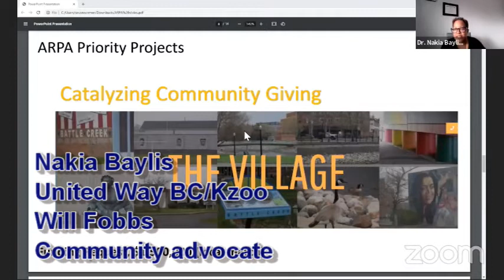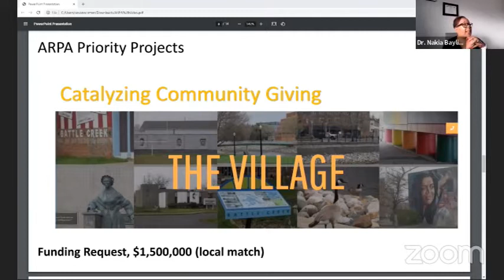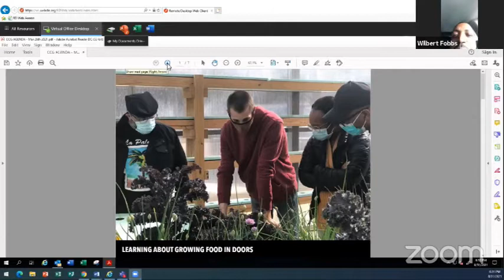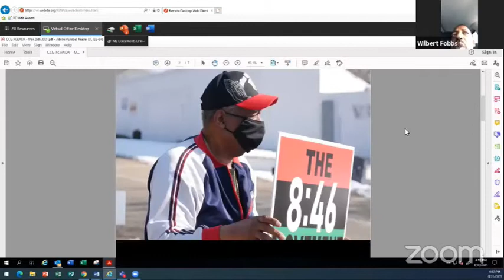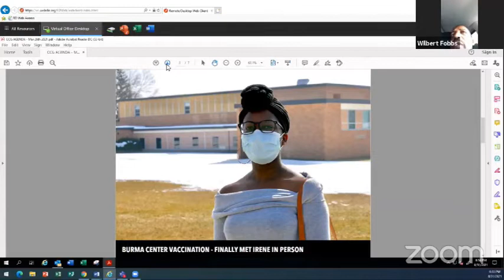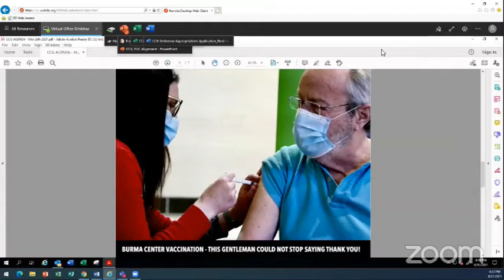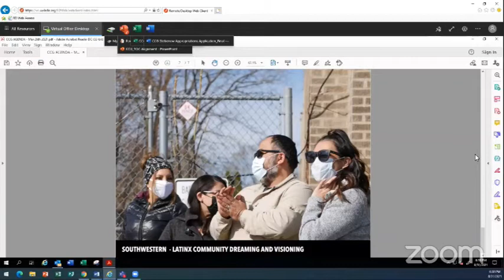Battle Creek, Mich. ARPA priority project - Catalyzing Community Giving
Battle Creek, Mich. -- Learn more about the City of Battle Creek's recommended projects for our $30.5 million in American Rescue Plan Act funds. This is one of five priority projects, meaning it will move forward soon. The city recommends assigning $1.5 million to Catalyzing Community Giving.
This presentation is from an Aug. 31, 2021 City Commission workshop. See the replay and more information at battlecreekmi.gov/arpa.